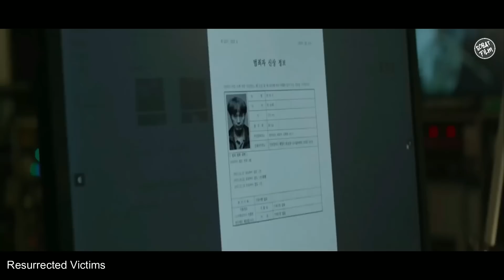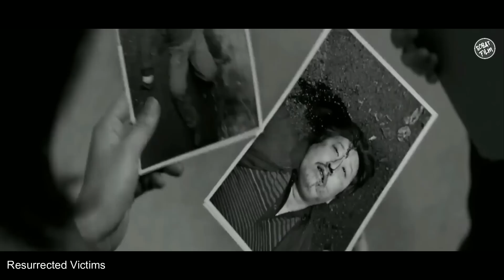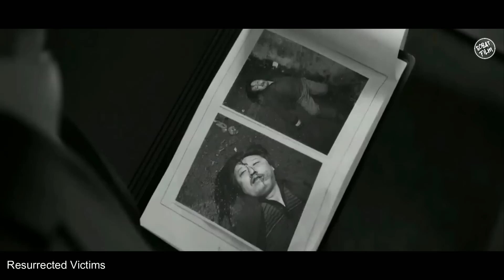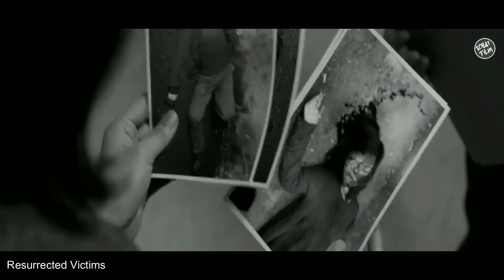Teka teki kematian 7 tahun yang lalu